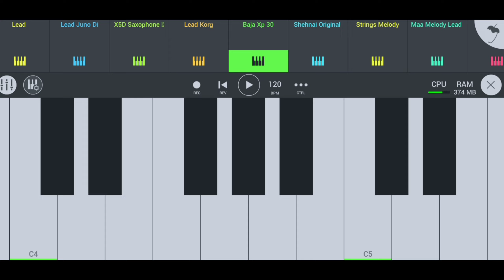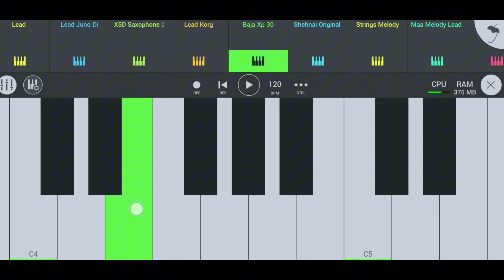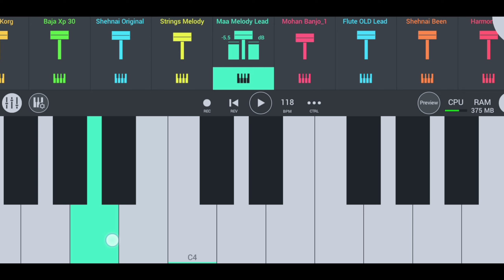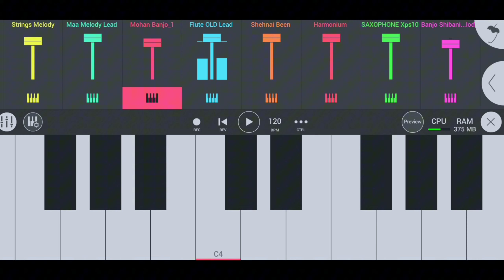maa melody sambalpuri Roland tones backup 🎹 || Fl studio mobile || ct 9078389507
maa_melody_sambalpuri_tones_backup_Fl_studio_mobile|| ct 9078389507